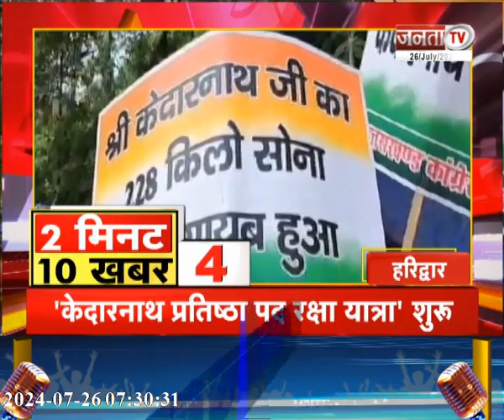केदारनाथ प्रतिष्ठा रक्षा यात्रा शुरू | निकाय चुनाव के लिए सभी तैयारी पूरी | उत्तराखंड से जुड़ी खबरें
केदारनाथ प्रतिष्ठा रक्षा यात्रा शुरू | निकाय चुनाव के लिए सभी तैयारी पूरी | देखिए उत्तराखंड से जुड़ी तमाम बड़ी खबरें